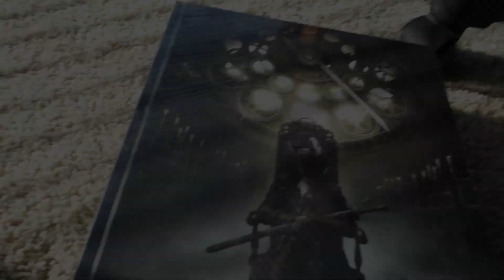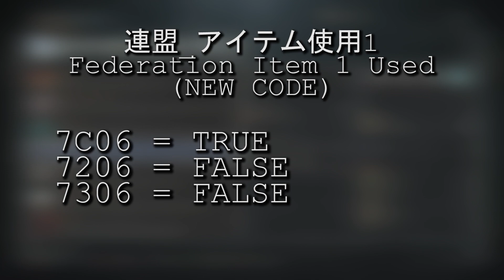Bloodborne Cut Content :: Simon Kills Maria :: Breakdown and Technical Analysis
I always wondered if it was possible to restore Simon's cut role in Maria's cut content. Well, now we know, it is! So happy to revisit this and get it all working without breaking the flow of gameplay, one of my favourite deleted cut moments from Bloodborne. Always happy to see more Maria.